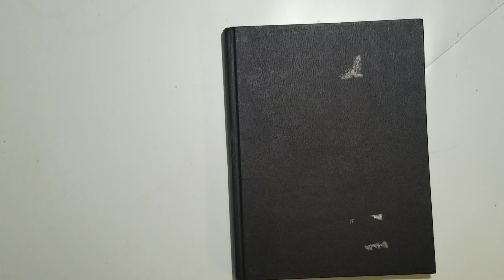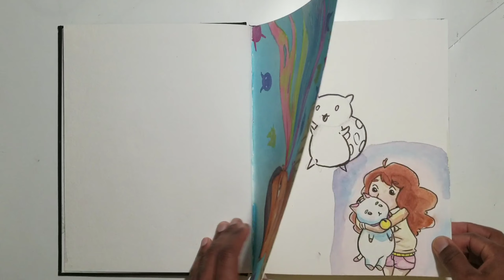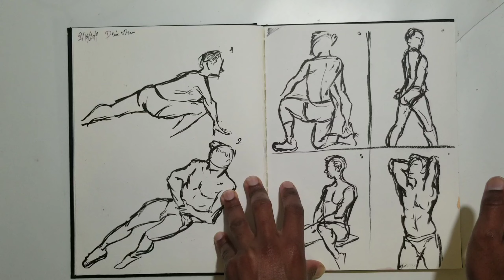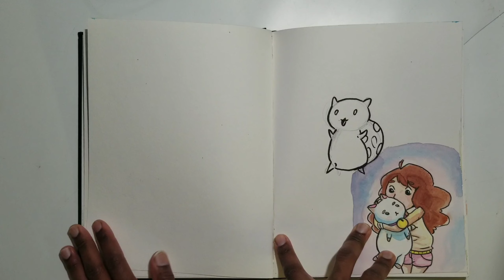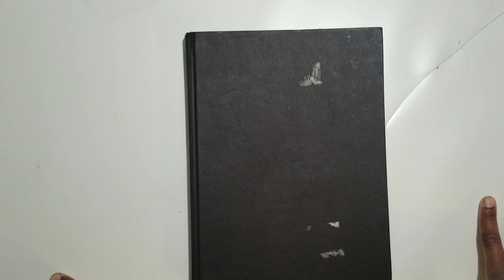Sketchbook Tour (2019) Gay Bar Drink N Draw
Hey guys whats your favortie type of candy?